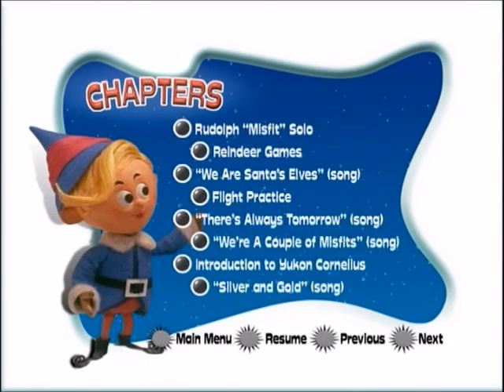Rudolph the Red-Nosed Reindeer (2002) DVD Chapter Menu #2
From Rudolph the Red-Nosed Reindeer (2002) DVD.

📬 MAIL:
Eric Gregory Thompson Official
215 Rush Lane
Tweed, ON K0K 3J0
Canada